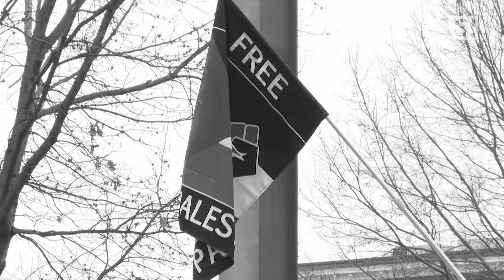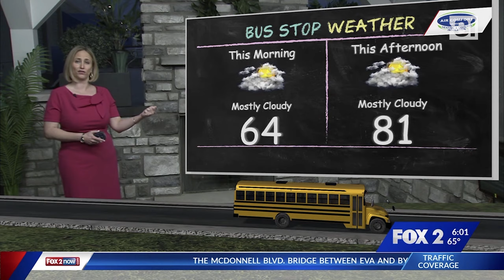KTVI/KPLR The Power of Two at 6:00 AM Open, 5/1/2024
This is the open for the 6am hour of KTVI's morning newscast simulcast on both on Fox 2 and St. Louis 11 (but written out as STL 11). The branding is also used on a simulcast midday newscast.

On April 29, to mark the station's 70th anniversary, the station brought back the "St. Louis 11" branding that was used by the station as an independent under local Koplar family ownership. This open has the updated branding.

KTVI's "Beyond" music from Stephen Arnold is used on the simulcast shows. The graphics and voiceover artist (Austin Keyes) remain the same.

Anchored by John Pertzborn and Blair Ledet, weather from Angela Hutti, and traffic from Kalista Mitrisin.